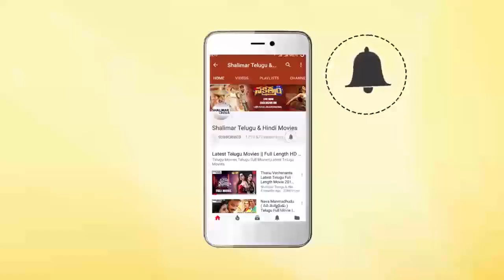Choosoddaam Randi Movie || Sudhakar Best Dialogue Scene || Srikanth, Jagapati Babu || Shalimarmovies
Watch Sudhakar Best Dialogue Scene From Choosoddaam Randi Movie.